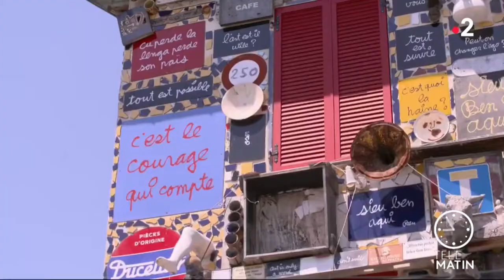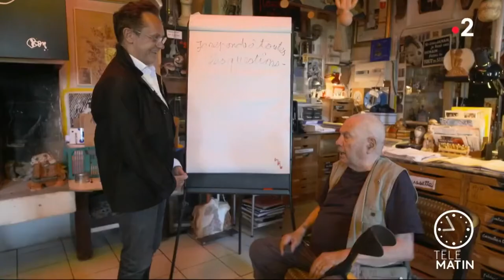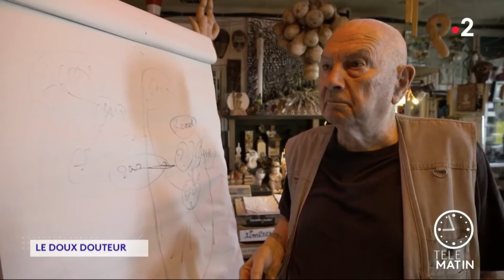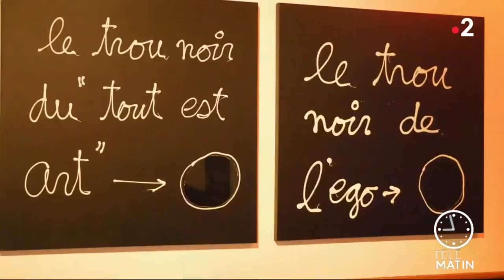Ben chez TELEMATIN - France 2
À l'occasion de l'exposition de BEN, je suis allé chez lui mesurer la santé humoristique de ce maitre à pensées rebelles, par Jérôme Cassou.

Exposition "être libre" de Ben Vautier
Domaine Départemental de Chamarande
Exposition du 11 juillet au 11 octobre 2020
Commissariat de l’exposition : Eva Vautier